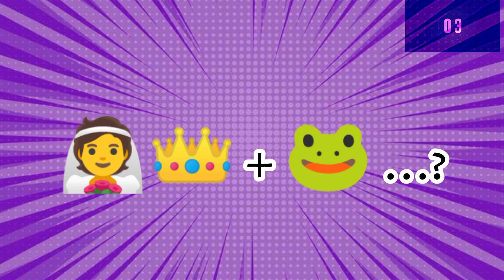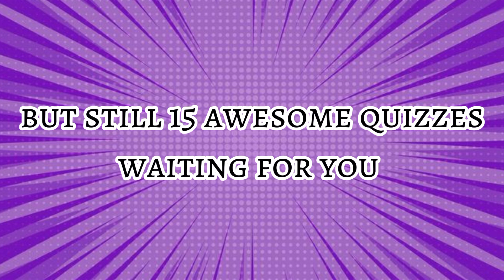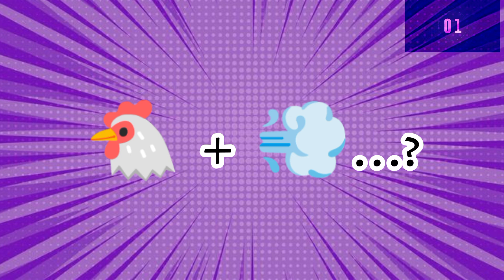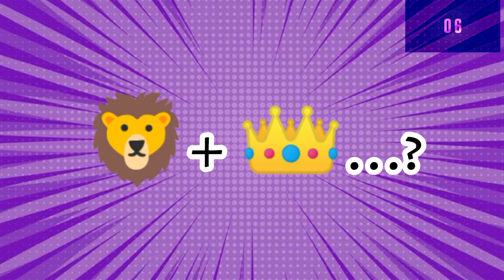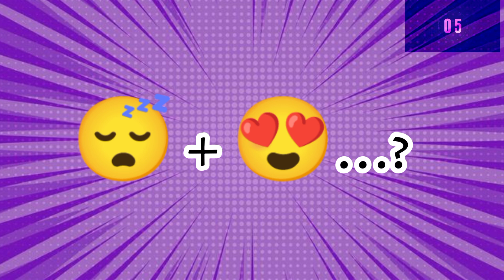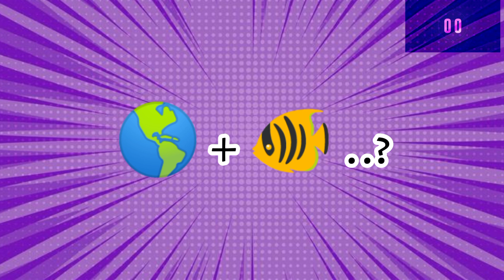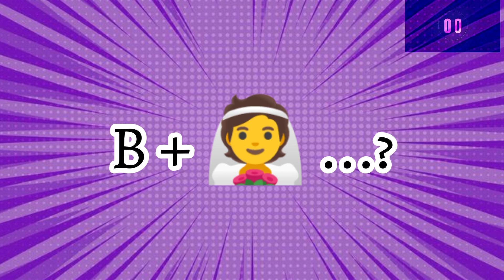Guess The Movie by Emoji Quiz | Hard Edition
Welcome to the Guess Quiz Channel, your one-stop destination for mind-boggling trivia, brain teasers, and challenging quizzes on YouTube!

Are you ready to test your knowledge and have a blast while doing it? Look no further because the Quiz Channel is here to entertain, educate, and engage you with a plethora of captivating quizzes designed to tickle your intellect and curiosity.

Our channel is dedicated to bringing you a diverse range of quiz formats, each tailored to cater to different interests and expertise levels. Whether you're a history buff, a pop culture enthusiast, a science whiz, a sports aficionado, or just someone who loves learning new facts, there's something exciting waiting for you here.
Hello..,
The Quiz Channel boasts an ever-expanding library of thoughtfully crafted quizzes that will challenge your wits, memory, and deduction skills. From multiple-choice questions to picture puzzles and riddles,
Guess the Movie by Emoji Quiz - 100 MOVIES BY EMOJI
Guess the Movie by Emoji Quiz (100 Movies Emoji Puzzles)
Can You Guess The Movie By Emoji Quiz🎬🍿
Guess the DISNEY Movie by Emoji 🏰🎬 | Disney Emoji Quiz
🤔 Can You Guess the MOVIE by Emoji | Emoji Quiz 🏆
Guess The Movie By Emoji Challenge 🔥 | 10 Second Challenge | Guess The Emoji
Can You Guess The WORD By The Emojis? | Guess The Emoji | Quiz Challenge

WOW Quiz
Quiz Monster